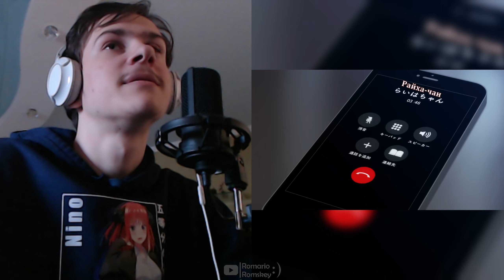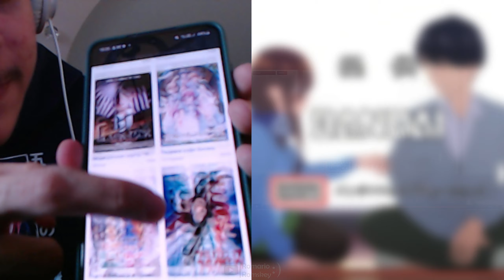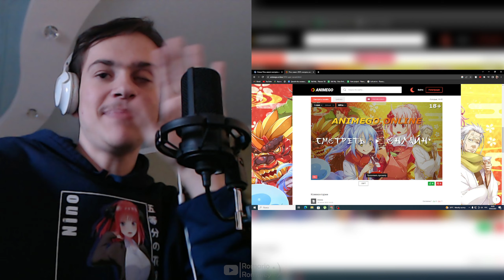Реакция на аниме Пять невест: Спецвыпуск (1-я часть)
Дополнительный эпизод аниме-сериала «Пять невест», в котором экранизированы не вошедшие в оригинальную историю главы манги.

© Haruba Negi・Kodansha／「The Quintessential Quintuplets∽」Production Committee